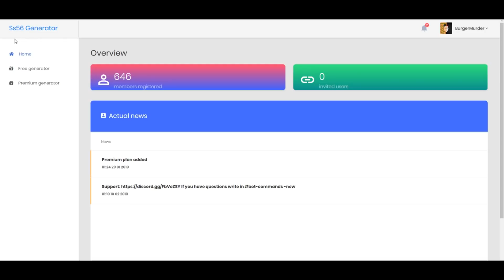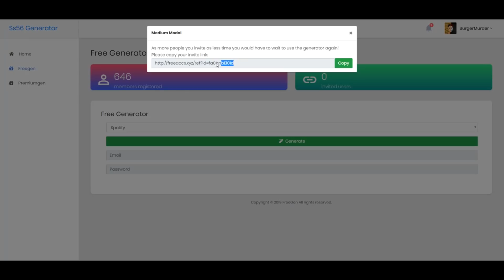ТОП 15 НАЙ-СТАРИ КИРКИ ВЪВ FORTNITE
⚠️ Виж Описанието ⚠️

🎵 Musics 🎵

🔔 Не забравяйте да цъкнете камбанката 🔔

✔️ Ако видеото ви е харесало, може да ударите лайк бутона и да се абонирате, ако не искате да изпускате това, което качвам. ✔️